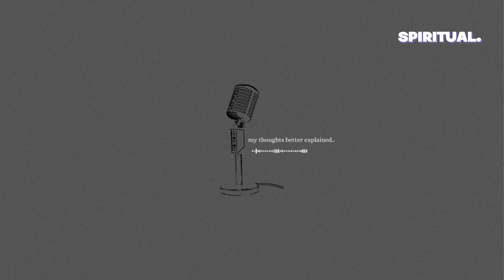How to Create Boundaries With Friends of the Opposite Sex + Trusting Each Other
Let's talk about friendships again, but from a different light. I'll be discussing friends of the opposite sex while in a serious relationship.

It’s Oyin Brandy here again🤍. Thank you for
tuning in !!! Make sure to watch in HD for the best quality
know every time I upload a new video!!!

~ 7446

Name: Oyinade Brandy Shokunbi
Age: 23
Birthday: July 8
Location: Ottawa, ON (Canada)
Camera: SonyZV1f